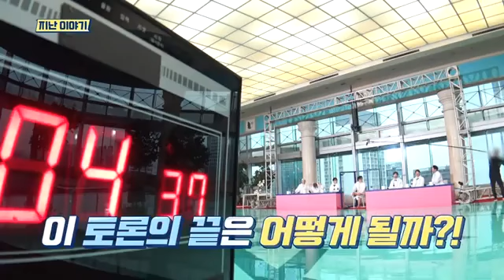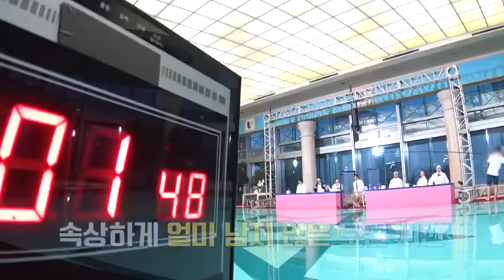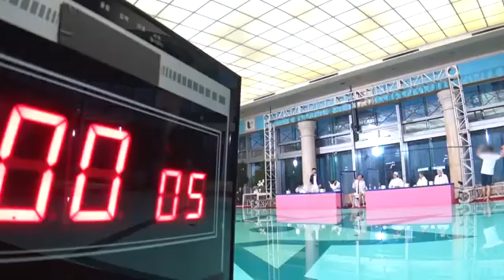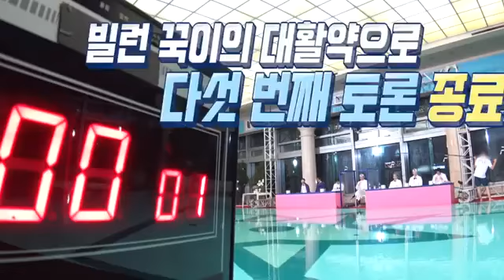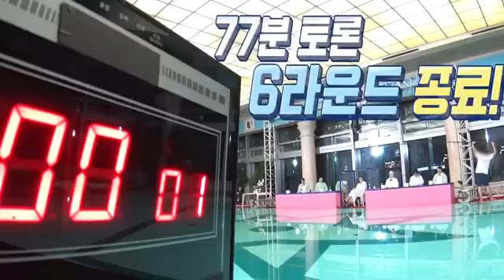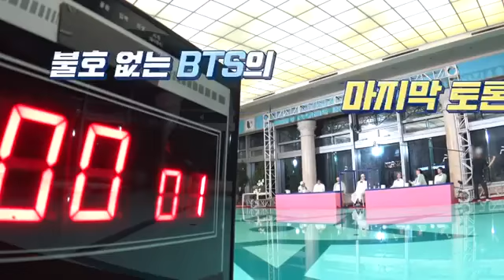RUN BTS 2021 EP 132 WATER SPLASH eng sub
Run BTS 2021 episode 132